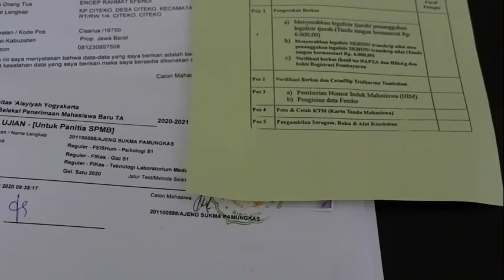Kegiatan Registrasi PMB UNISA Yogyakarta